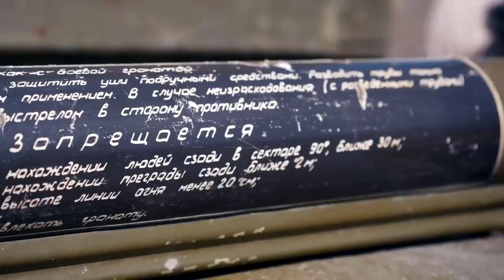EPIC RPG-18 Destruction: Blowing Up Boxes with HEAT Rounds in Slow-Mo - Ballistic Gel Head Test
This video explores the effectiveness of cover against an RPG-18's shaped charge. We fire the RPG at four wooden boxes to see if they can protect a target behind them. Will the boxes stop the blast, or will the jet penetrate and cause damage? Witness the surprising results and learn about the realities of explosive weaponry in combat.